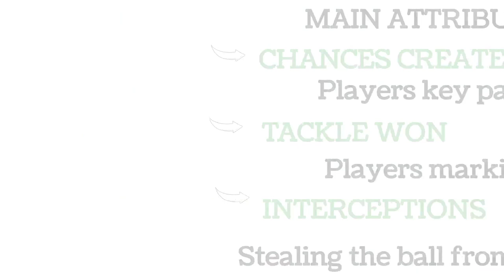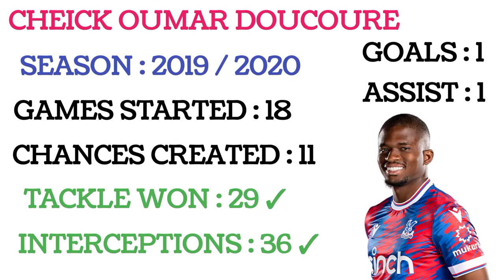Crystal Palace's Secret Weapon: Cheick Oumar Doucoure's Journey to EPL Stardom - Transfermarkt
CHEICK OUMAR DOUCOURE - CRYSTAL PALACE
BEST FOOTBALL PLAYER IN CRYSTAL PALACE AND THE TRANSFER MARKET